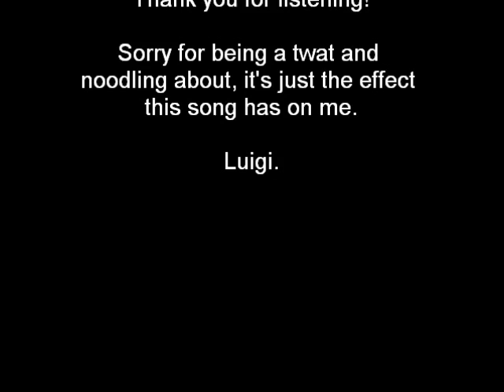'Counterfeit' - Limp Bizkit, Guitar Cover By Lewis Glass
Sorry i messed up a bit, also sorry for being a looney, it looks like im jumping about at times but im just sorting my jeans and coughing a bit, and then at others i am actually being a twat.